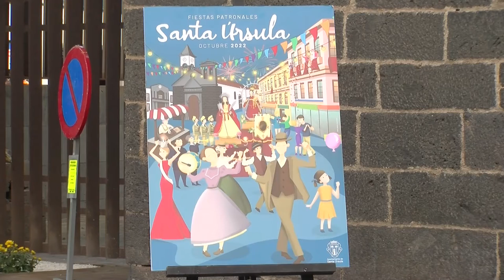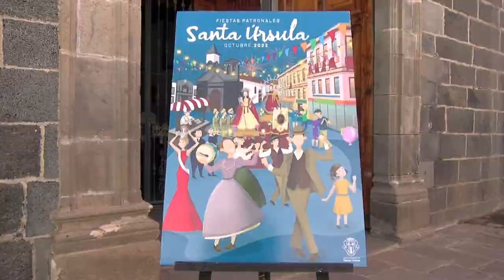📺➡️ Informativos Canal 10 | Presentación fiestas Patronales Santa Úrsula 2022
Presentación fiestas Patronales Santa Úrsula 2022